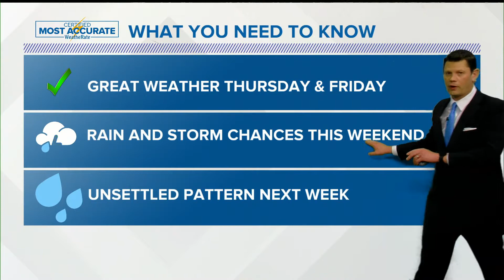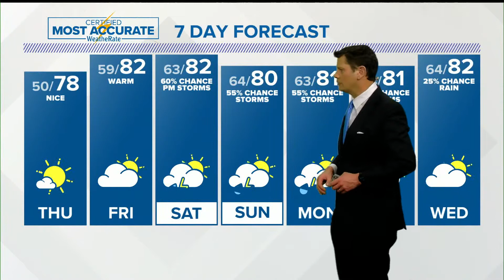Chief Meteorologist John Bryant says we need to watch out for storm chances this weekend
Some of the storms could be strong